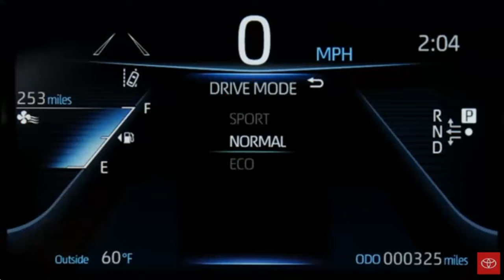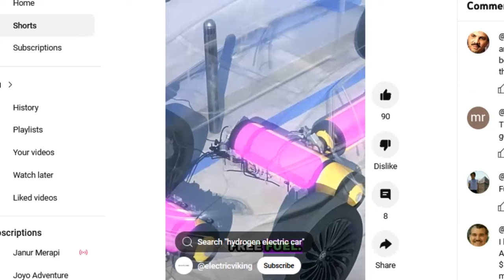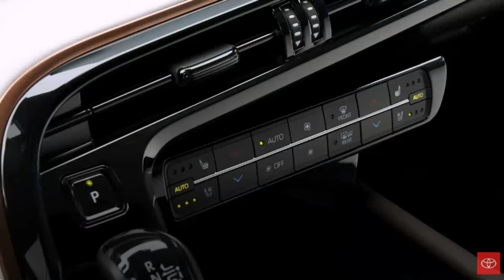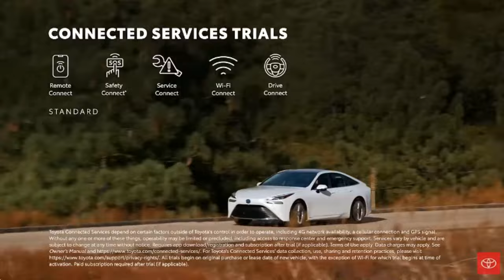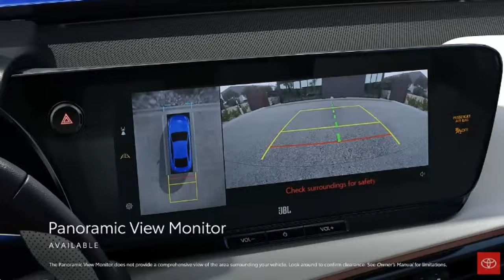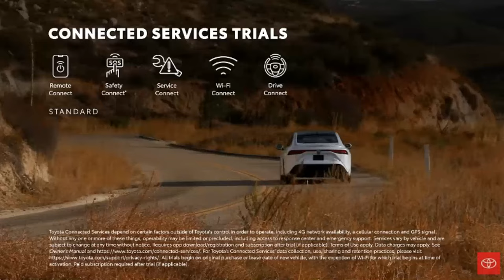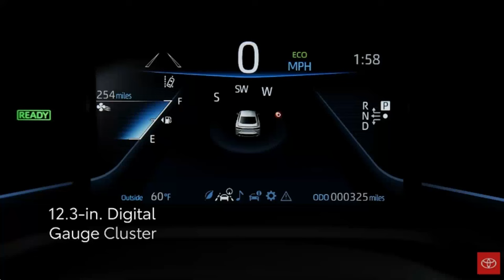USER MOBIL HIDROGEN KOMPLAIN TOYOTA MIRAI MEMBUAT HIDUP MEREKA SUSAH || Tantangan Mobil Hidrogen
"Mobil hidrogen seperti Toyota Mirai digadang-gadang sebagai solusi ramah lingkungan, tapi ternyata pengguna punya cerita lain. Dalam video ini, kami membahas berbagai keluhan pengguna Toyota Mirai yang merasa mobil ini malah menyulitkan hidup mereka. Apa saja tantangan utama yang mereka hadapi, mulai dari pengisian hidrogen hingga biaya operasional? Simak juga analisis tentang kelebihan dan kekurangan mobil hidrogen dibandingkan mobil listrik. 🚗⚡🌍"